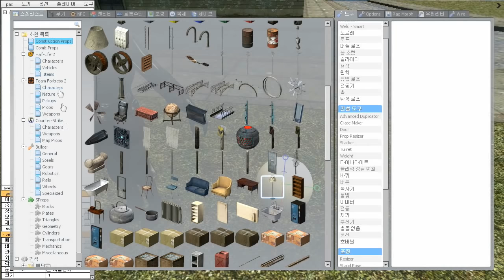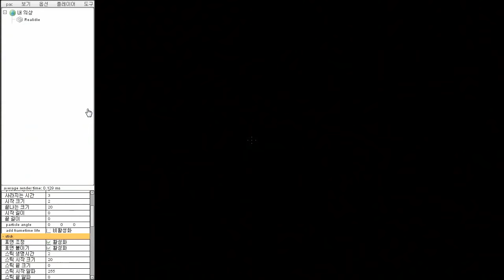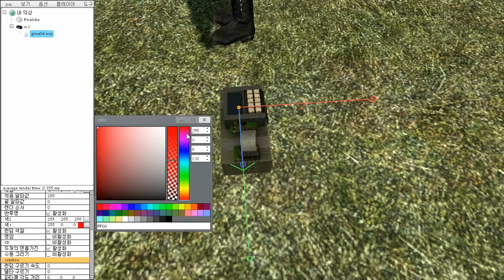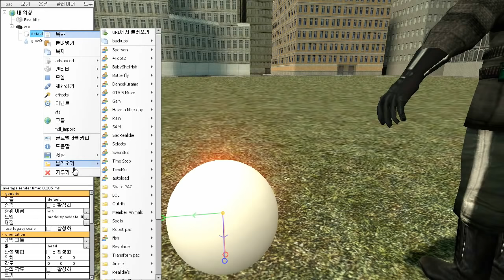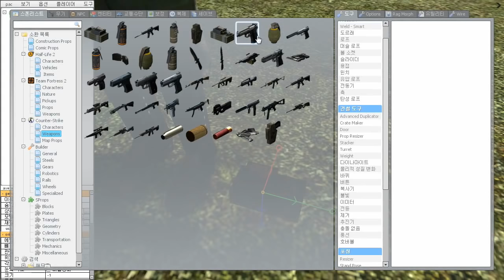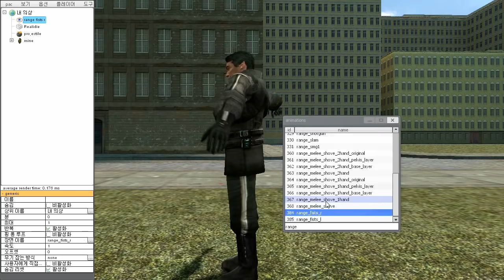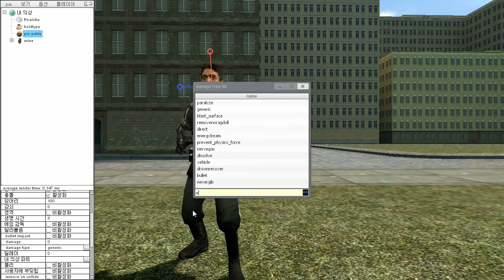게리모드 PAC강좌 91편 - 발사체 응용하기 - 지뢰 편 - Garry's mod PAC 3 Tutorial 91 - How to make a mine [레알이다이]